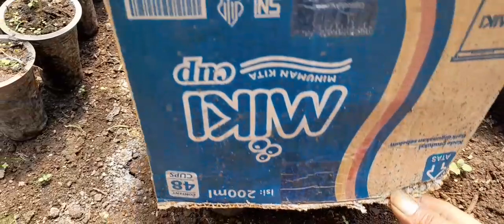Pemindahan bibit cabe usia 29 hari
Apakah Anda ingin menanam cabe di rumah tetapi tidak tahu bagaimana memindahkan bibitnya? Jangan khawatir! Dalam video ini, kami akan memberi tahu Anda cara mudah dan efektif memindahkan bibit cabe di rumah. Kami akan menunjukkan langkah-langkahnya dengan jelas dan detail sehingga Anda dapat melakukannya dengan mudah sendiri di rumah. Jangan lewatkan tips tambahan yang akan membantu Anda merawat tanaman cabe yang sehat dan subur. Tonton video ini sekarang dan mulai menanam cabe di rumah Anda sendiri!